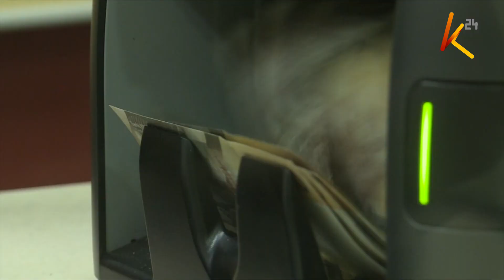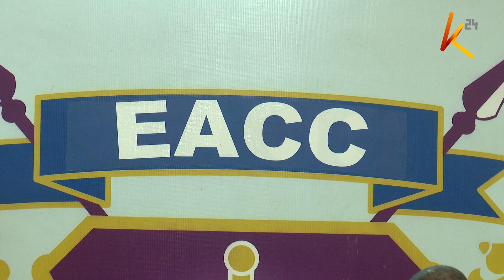Former Nairobi Chief finance officer Jimmy Kiamba in trouble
The Ethics and Anti-corruption Commission (EACC) has initiated the process of seizing over 113.8 million shillings from the bank accounts of former Nairobi county chief finance officer Jimmy Kiamba, his family, and associates. Following a supreme court judgment rendered on Thursday, the EACC will also auction property worth 500 million shillings believed to be proceeds of corruption, as Kiamba could not explain the source of his wealth.